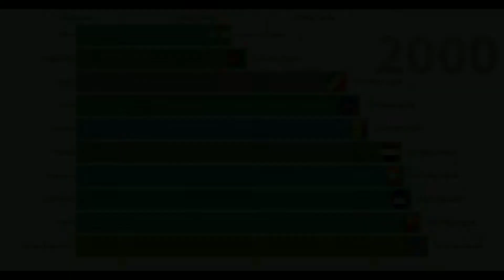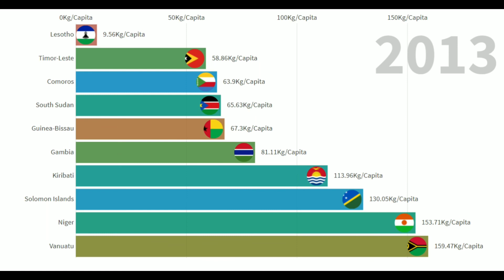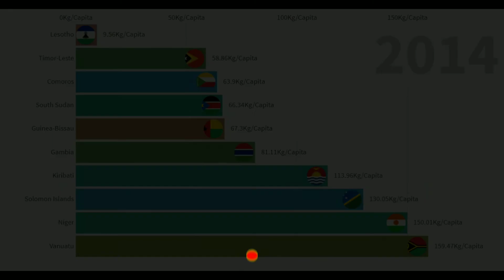Countries with Least Oil Consumption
Check out the Countries with the least oil consumption in the world.